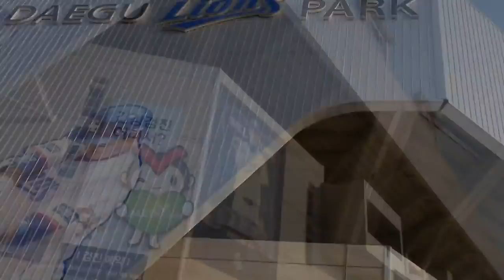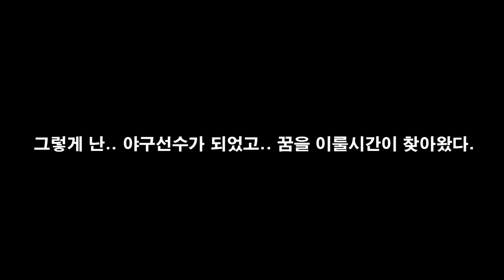[LionsTV] 삼성라이온즈 어린이회원 모집 안내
[삼성라이온즈 어린이회원 모집 안내]

판매일시
1. 온라인 → 3월 13일(화) 14시 팀스토어 온라인몰
2. 오프라인 → 3월 15일(목) 대구삼성라이온즈파크 팀스토어 매장 및 신세계백화점(동대구) 팀스토어 매장

*3000명 선착순모집
*판매금액 : 88,000(VAT포함)

혜택 : 어린이회원 전용 유니폼, 이승엽 그래피티 티셔츠, 야구헬멧, 전용 야구공, 패스포트, 가족50%할인권 (최대4인) 1매

 "출처: 유튜브 꾹TV 채널"